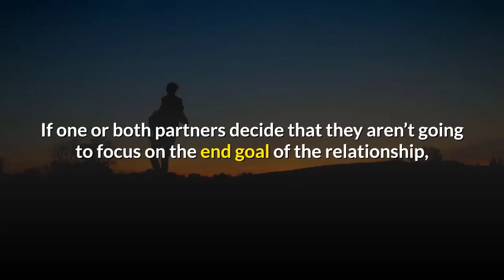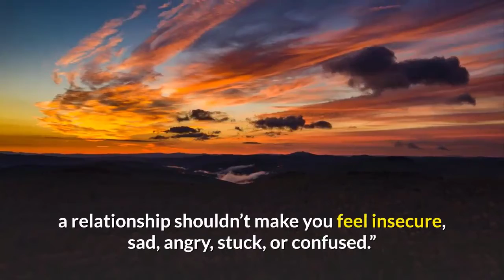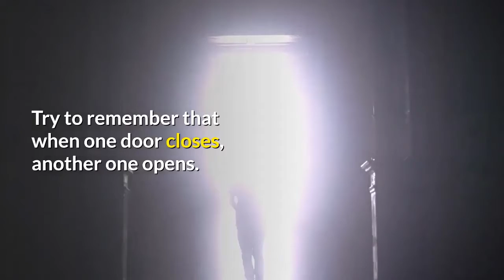4 Signs Your Relationship Probably Isn’t Going To Last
4 Signs Your Relationship Probably Isn’t Going To Last

It can be so much easier to end a relationship when you’re no longer happy in it than it is when you and bae are in love, but the relationship still isn’t working. Unfortunately, some relationships simply don’t work despite how desperately we may want them to. If you find yourself in a situation like this, there are several signs your relationship is just not working to look out for, even though they may be hard to accept.

If you and bae are trying as hard as you possibly can to make your relationship work, and nothing is changing, it’s normal to feel discouraged. But fret not. Try to look at it glass half full, instead of half empty. If this relationship doesn’t work, it can make way for a better one that will down the line.